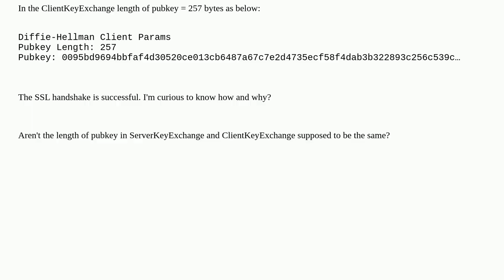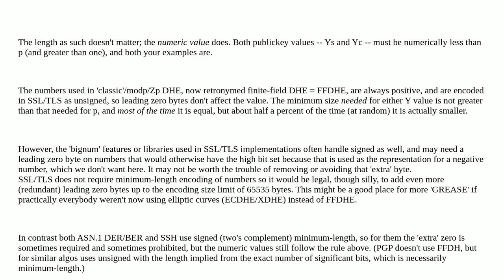Security: DHE key exchange with p value 257 bytes but a pubkey of 256 bytes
DHE key exchange with p value 257 bytes but a pubkey of 256 bytes

A special thanks goes out to the awesome community

  wireshark cryptography diffie-hellman key-exchange